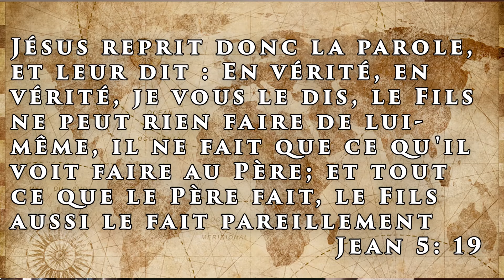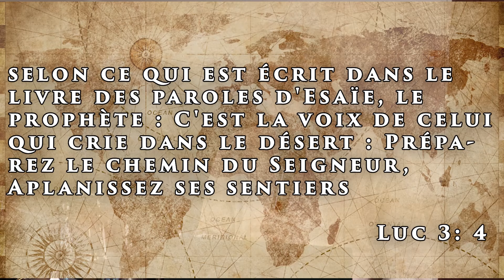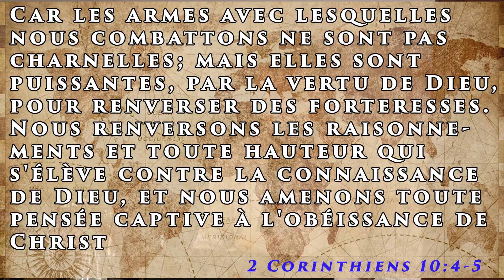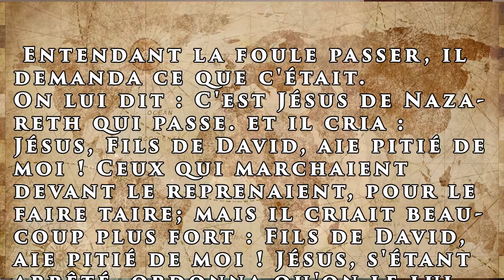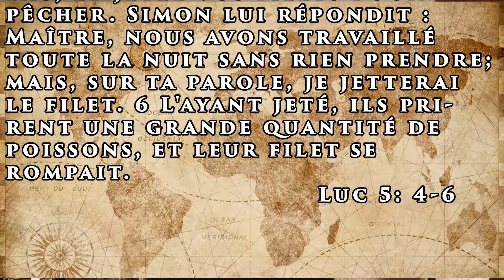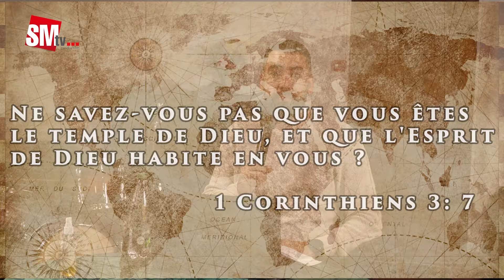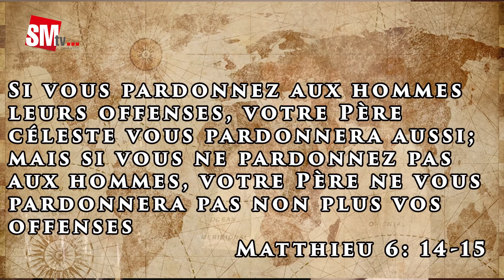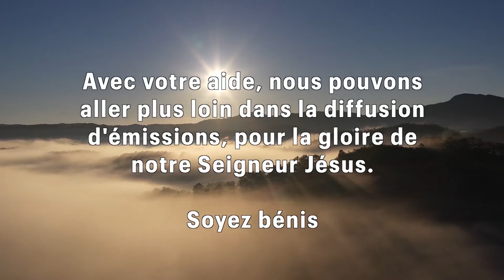CLES POUR LA GUERISON - Cyril CERDAN